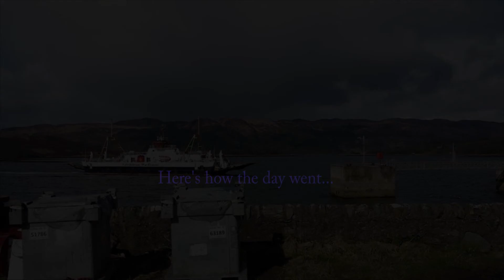Colintraive to Kyles of Bute Kayak Adventure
Filmed on 11th April 2015, Arthur Harper and I attempted to paddle from Colintraive to Ettrick Bay on Bute - a distance achievable if the winds and currents were favourable.  Unfortunately, the strong winds and currents tired us out very quickly so we set up camp across the water from Tighnabruaich.  Safety first!  It would have been foolish to continue.  We'll be back another day to try again.